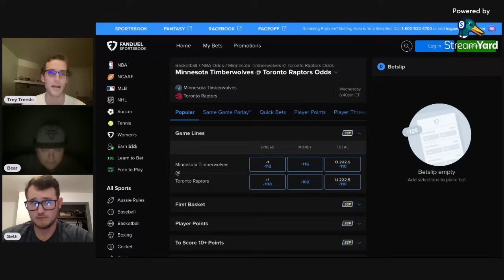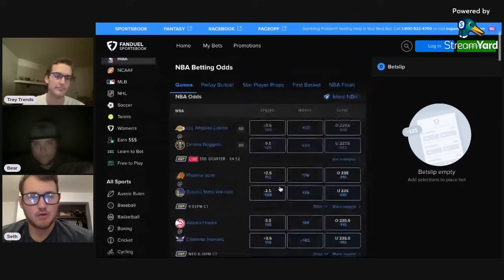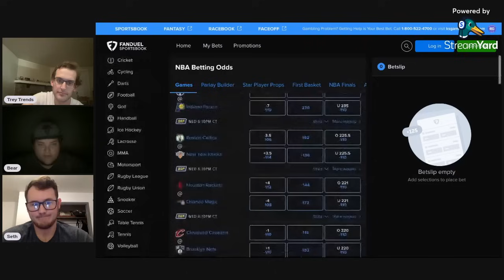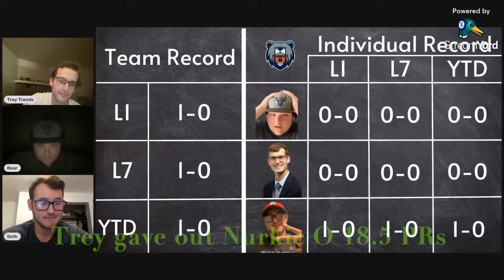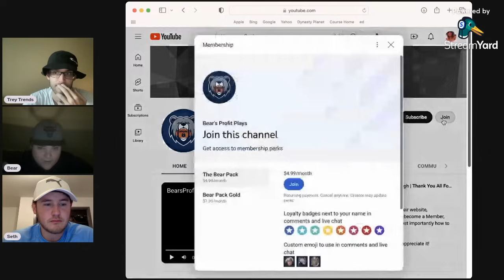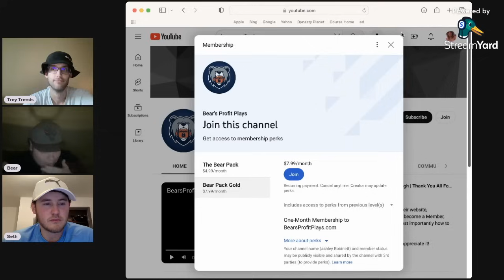Wednesday's NBA Picks & Player Props | PrizePicks | Best FREE NBA Picks Today | October 25th, 2023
Wednesday NBA Best Bets, Picks and Predictions for October 25th

Bear, Trey Trends, and Seth Stacks give out their best PrizePicks picks, player props, and parlays for the NBA Wednesday slate of games!

Subscriber Goal Giveaways: 00:07

Bear Pack Games Starting Five: 00:35

Game Pick Leaderboard Recap: 05:39

Minnesota Timberwolves vs Toronto Raptors: 07:07

Seth Stack's Game Pick
Atlanta Hawks vs Charlotte Hornets: 08:33

Cleveland Cavaliers vs Brooklyn Nets: 09:25

Player Prop Leaderboard Recap: 10:25

Kristaps Porzingis: 11:01

Seth Stack's Player Prop
Trae Young: 12:08

Bears Player Props
Ben Simmons: 13:23

Pick Summary: 14:13